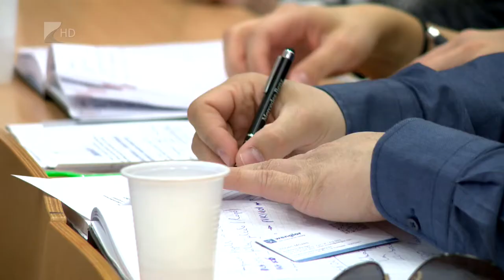Február 17-e az új határidő - Kölcsey Tv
Módosították a határidőt, február 17-ig lehet jelentkezni felsőoktatási intézményekbe idén. A Kölcsey Televízió híradóját látják, Köszöntöm Önöket! A dátum technikai okokból csúszott két napott, így a középiskolásoknak még vasárnapig van idejük leadni a jelentkezésüket. A Nyíregyházi Egyetem is várja a diákokat, új szakokra és több módosításra is felhívja azonban az intézmény a leendő hallgatók figyelmét.